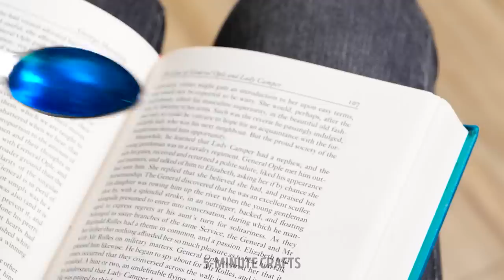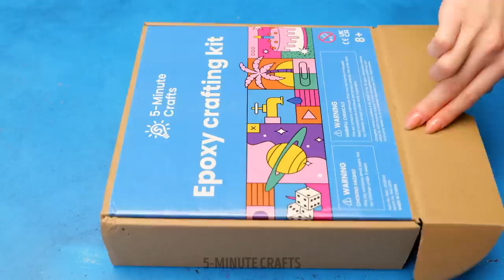HOW TO LOOK COOL WITH HANDMADE JEWELRY | Colorful Resin And Glue Gun DIY Crafts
Love creating DIY jewelry, resin crafts, using a glue gun, polymer clay and a 3D-pen? This video is for you! Whether you're a beginner or a pro, you'll learn the basics and more advanced techniques to make your crafting dreams come true. You'll find out what kind of materials are needed and get tips and tricks on how to make impressive pieces of art. From making beaded jewelry to sculpting polymer clay, you'll be able to create unique and beautiful art that expresses your creative side. So grab your tools and let's get crafting!

TIMESTAMPS:
00:00 Resin spoon bookmark
01:49 Mini dessert earring
02:05 Smile emoji necklace
02:57 Resin feet massager
06:01 Glue gun hairbrush